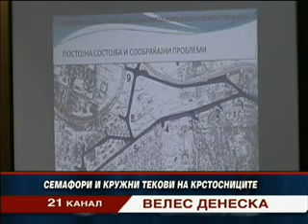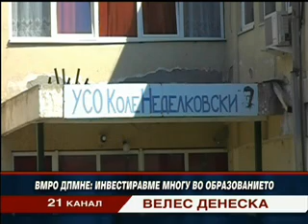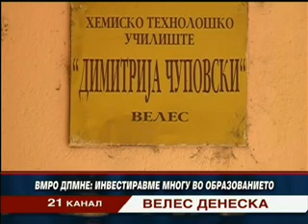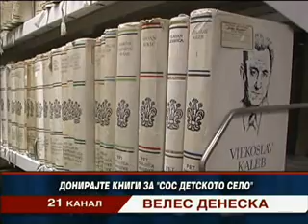Vesti 12.09.2012 TV Kanal 21 Veles